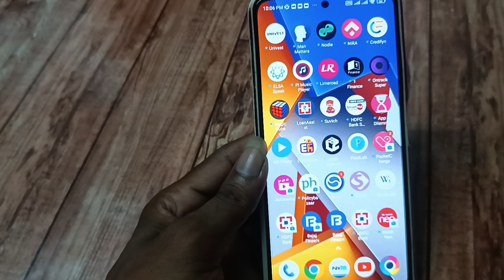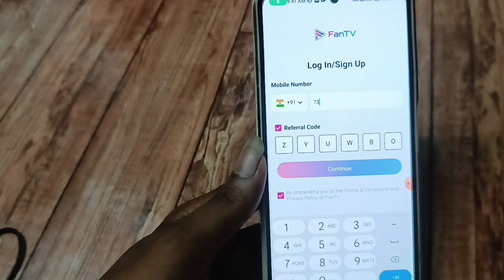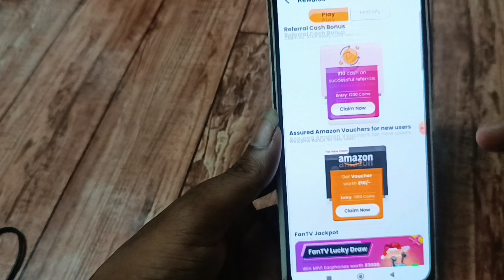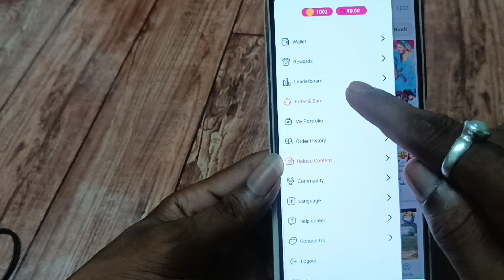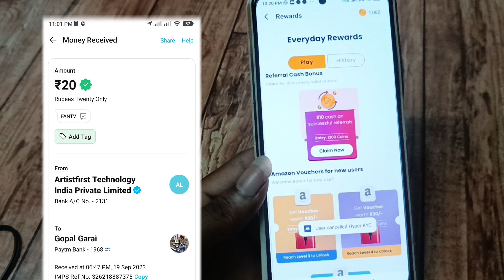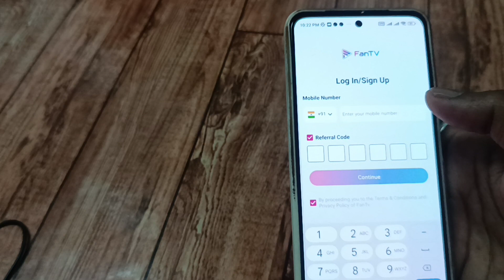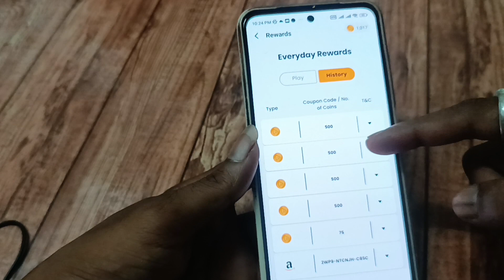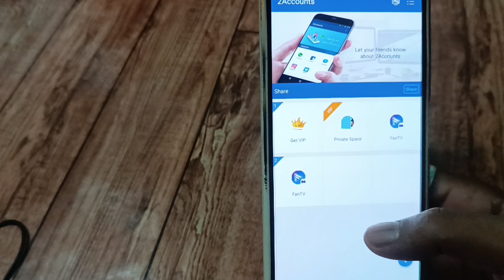FanTV App Unlimited Loot Trick ! Par Number Flat ₹15 ! Bug Trick ! New Earning App !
💥 CODE - ZYUWBO

real money earning app upi withdrawal
refer and earn trick unlimited
unlimited earning trick
unlimited trick
2023 new earning app today
Best self earning apps 2023
2023 best self earning app
fan tv app
fan tv
fan tv music video and rewards
fan tv app withdrawal proof
fan tv se paise kaise kamaye
fan tv app real or fake
fan ty 2023
fantv app
fantv app refer
fan tv app
fan tv app se paise kaise
kamaye
fan tv app payment proof
funtv app
fan tv app review
fan tv app withdrawal
fan tv unlimited trick
united fan tv
man united fan tv
fan tv upload video
utd fan tv
uganda fan tv
up fan tv
man utd fan tv
united fan tv
fantv apP
fantv app refer
fan tv
fan tv app
funty
fan tv music video and
rewards
fan tv 2023
kamaye
fan tv kya hai
fan tv app se paise kaise kamaye
fan tv app
fan tv